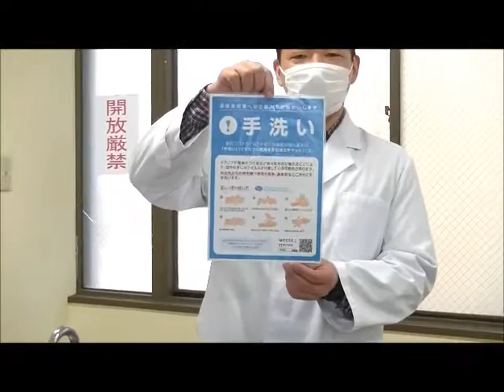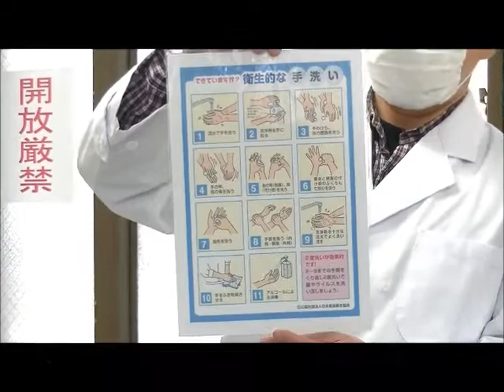田北調理師専門学校！必見 最強手洗い方法！ 森田先生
大分県大分市JR大分駅徒歩5分にある調理師専門学校！
　・調理師科2年制(専門士取得)・調理師科1年制
　　卒業と同時に調理師免許取得
　・製菓衛生師コース(2年制併修、受験資格取得)
　有料講習プラスα
　・介護食士3級・ふぐ調理師免許・食育インストラクター
　・和食検定対策講座

就職率100％
県内外へ多数の学生を輩出し、卒業した後も一生涯のキャリアアップサポートを行っています！